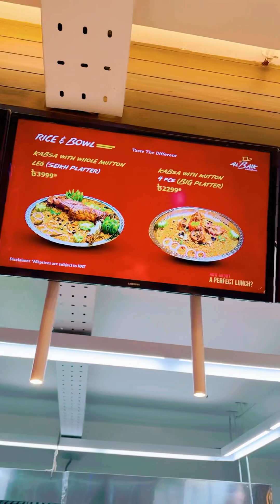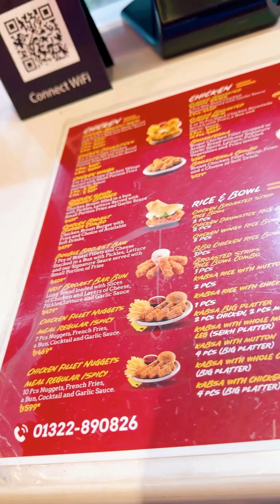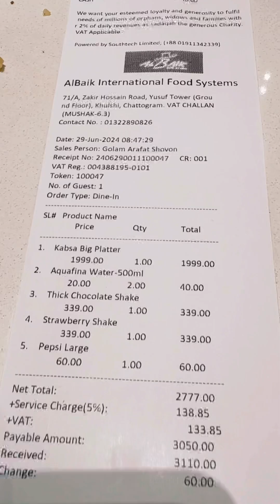চট্রগ্রাম খুলশীতে Al Baik restaurant এ বসে সৌদী আরবের জনপ্রিয় খাবার খেবসা খেয়ে আসলাম 😄😋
চট্রগ্রাম খুলশীতে Al Baik restaurant এ বসে সৌদী আরবের জনপ্রিয় খাবার খেবসা খেয়ে আসলাম 😄😋 yummy food